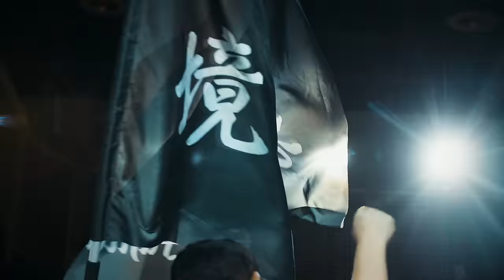藤田恵名「境界線」MV（Aバージョン）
藤田恵名 ミュージックビデオ初監督に挑戦！

今いちばん”脱げる”シンガーソングライター藤田恵名が、レコチョク「WIZY」内にて、アルバム「色者」収録曲「境界線」のMV制作プロジェクトを始動し、以前から井口監督と仕事をしたいという理由からオファー。井口監督も以前から藤田恵名の活動に注目していたということで、監督補として初めてタッグを組んだ。
井口監督補は、現在映画『惡の華』で絶大に人気を博している。